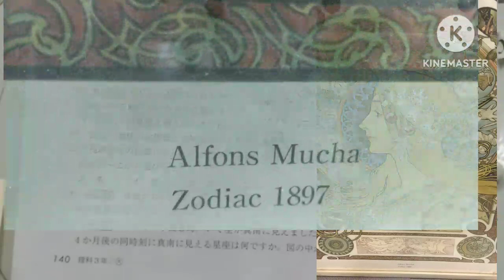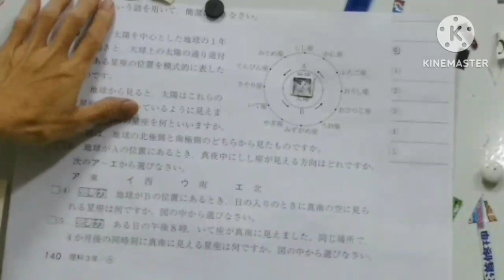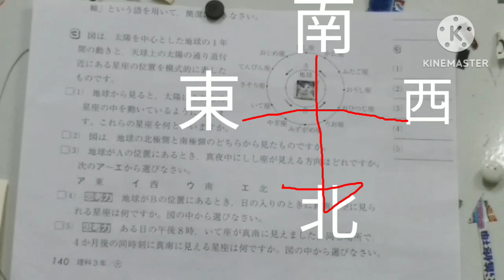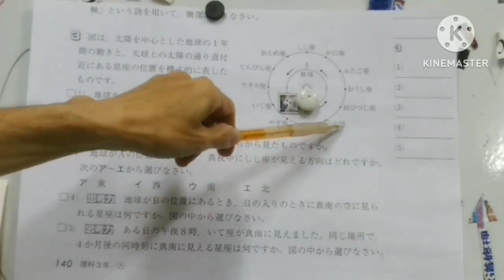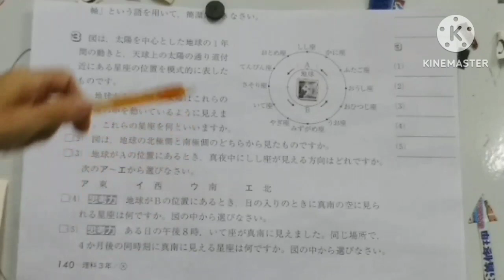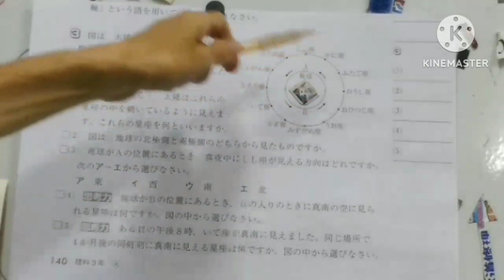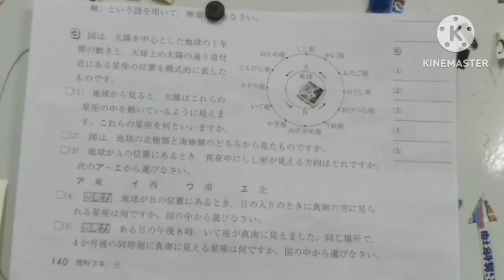天体の動き星座の位置中３理科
真夜中に真南の空に、日の入りに、とか
どこに地球があるときにどこに立ってみているのか。
まずはそこから。